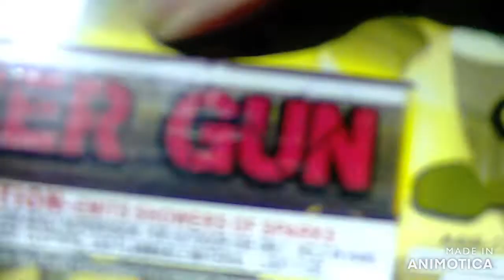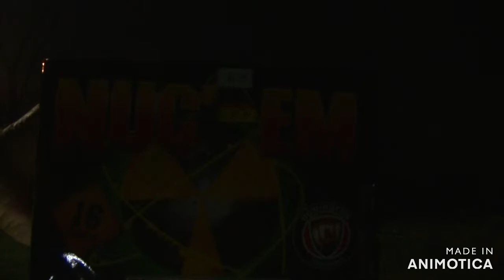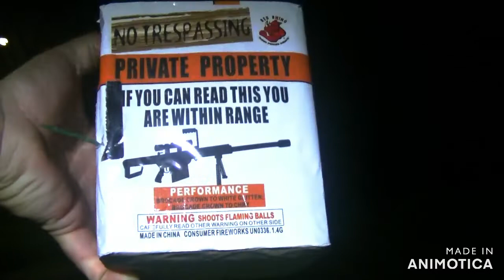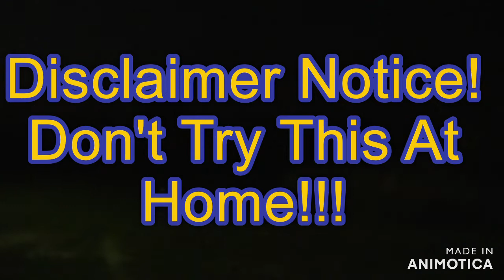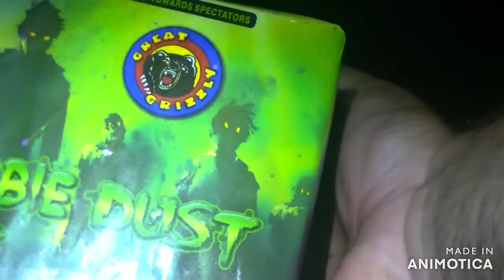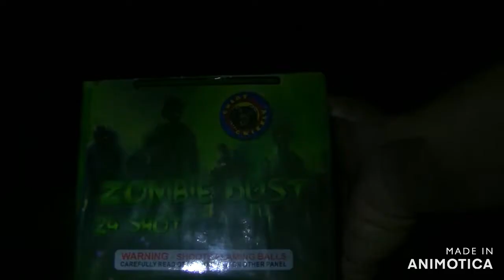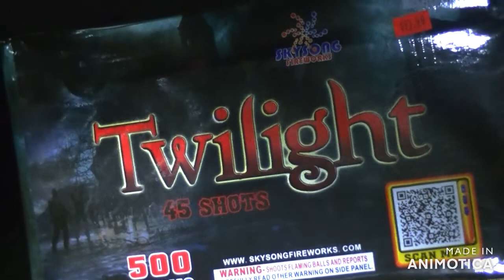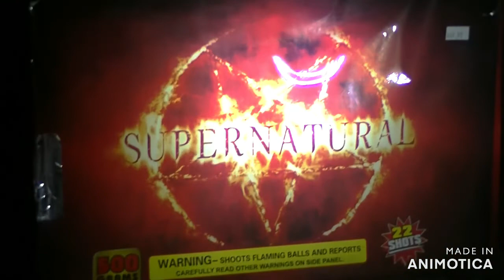4th Of July Fireworks Display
My family's 4th Of July Celebration with fireworks and Mishaps